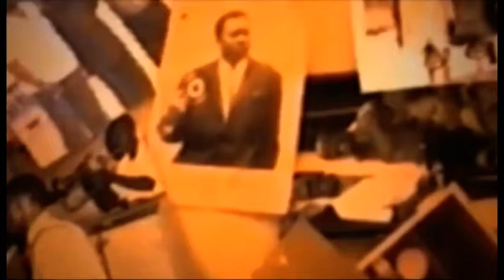ENFIN PAPA CHARLE A FELICITE KABILA PONA ORGANISATION YA BA ELECTION MAIS BOYOKA MAKAMBU ABIMISI